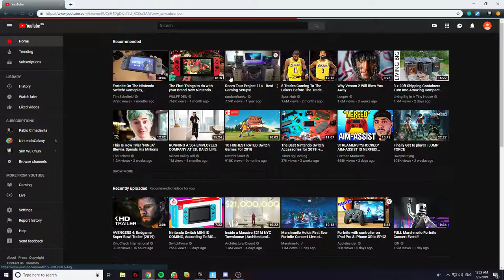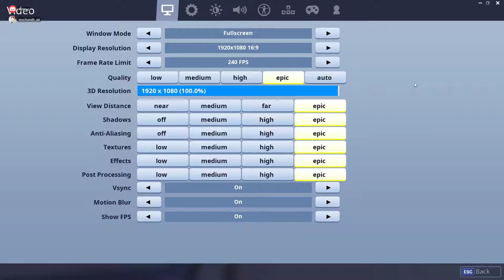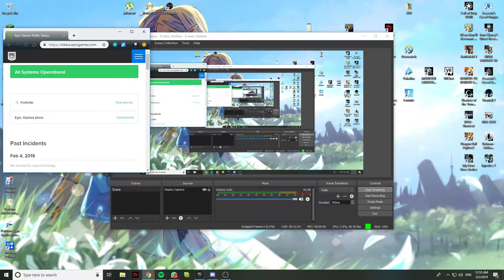Sim Wu Chun Live Stream